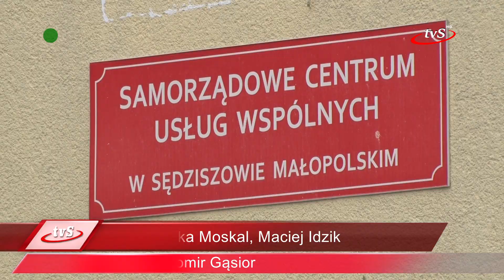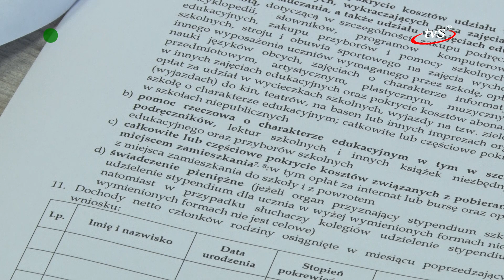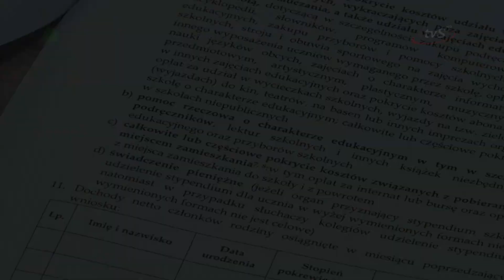Wnioski o stypendium szkolne do 15 września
Samorządowe Centrum Usług Wspólnych w Sędziszowie Małopolskim informuje, że od 1 do 15 września można składać wnioski o przyznanie stypendium szkolnego na rok 2023/2024.